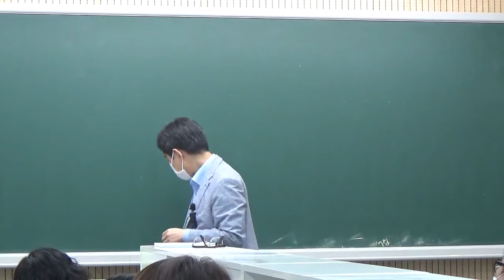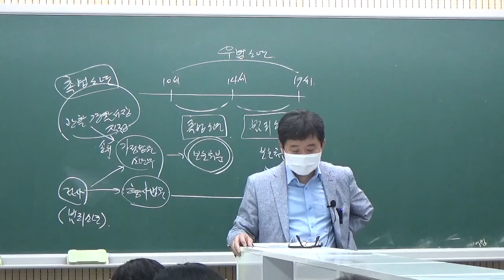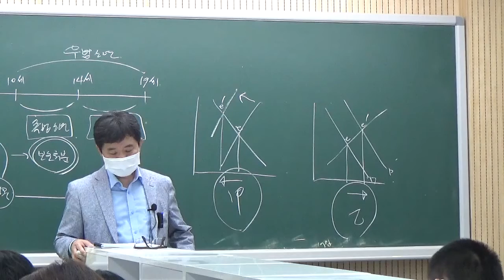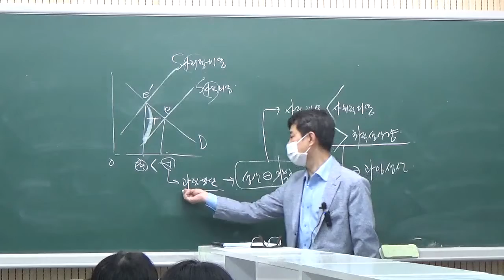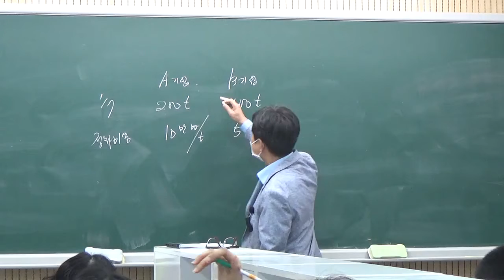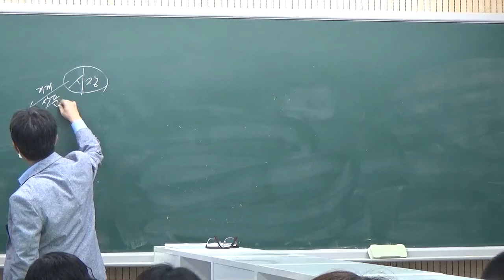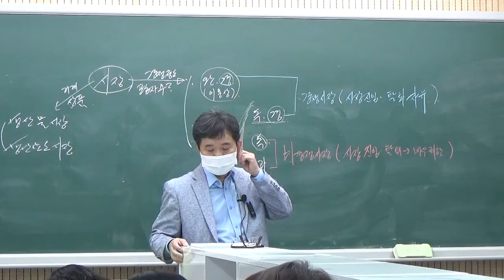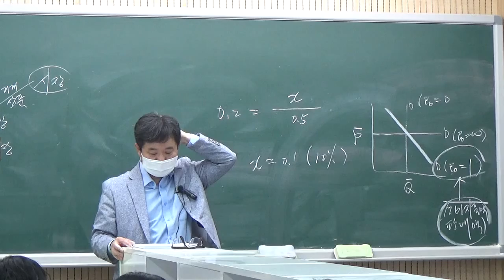사회 모의고사 33회차 p125 문제9번